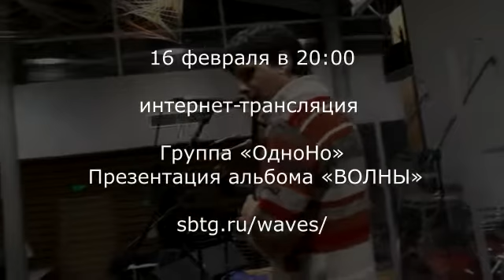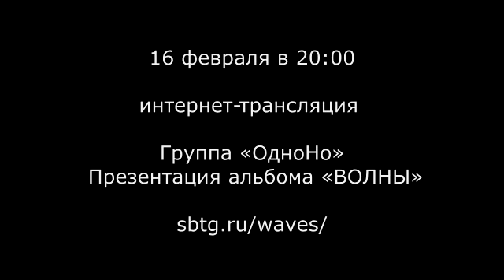16 февраля. 20:00. Прямая трансляция. Группа ОдноНо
Интернет-трансляция 16 февраля в 20:00
Группа «ОдноНо»  Презентация альбома «ВОЛНЫ»